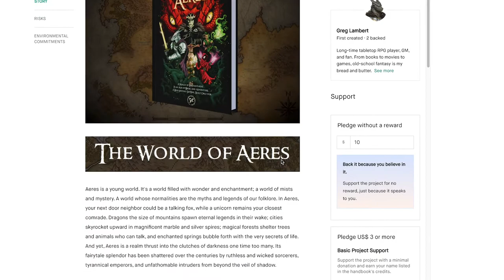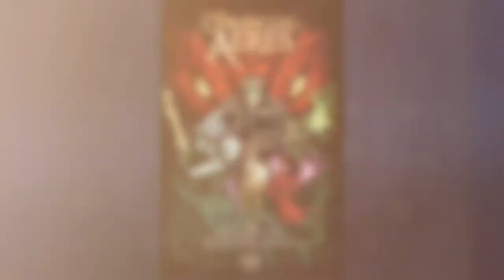The Chronicles of Aeres 101 - Episode 2: The Ratfolk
Today's topic: introduction to the Ratfolk (and Wilderkind) of Aeres. There are many updates to come! 100% funded on Kickstarter!

Artwork by Ross Radke, Gaston Garcia, Aston Trase, Matthew Sargent (with coloring by Franklin Mills,) Andre Glumakov, Jerome Jacinto, Juho Huttunen, and Raphaelle V. aka Raphcrow. Music by Danny Rayel - King Arthur's Inn.